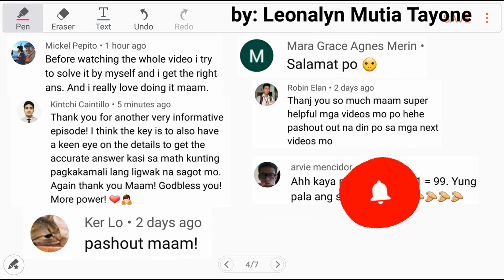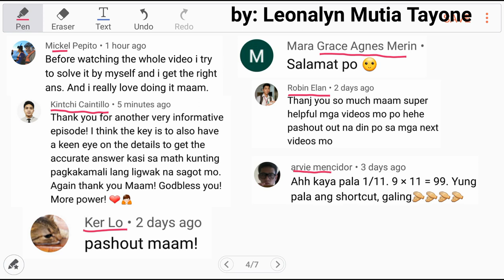[College Level] How many handshakes ...?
If 15 people greet each other at a meeting by shaking hands with one another, how many handshakes will take place?

Probability and Combination